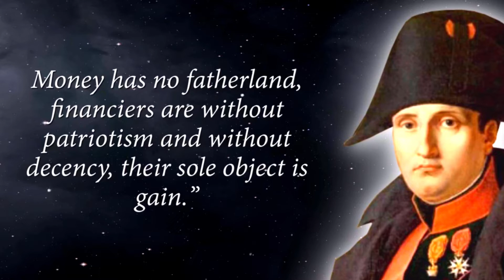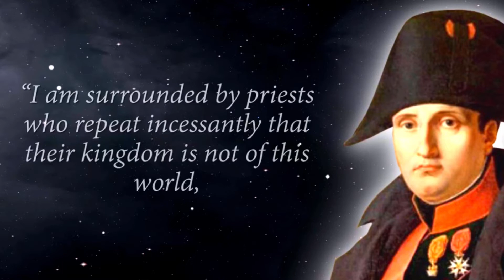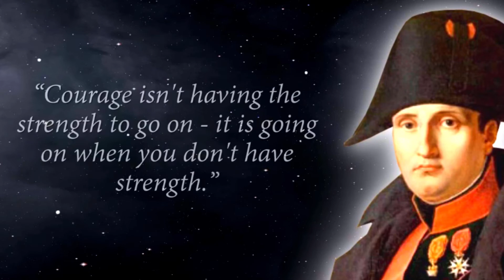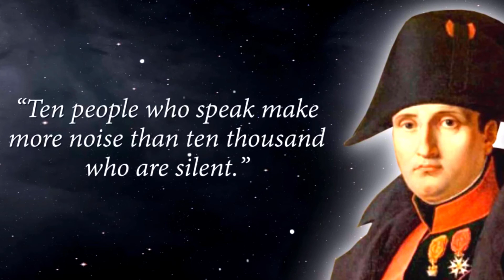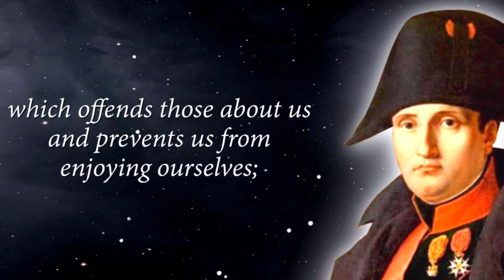Napoleon Bonaparte Quotations || Inspiring Quotes || English Quotes || Motivational Quotes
Napoleon, also Napoleon Bonaparte, and later known by his regnal name Napoleon I, was a French military and political leader who rose to prominence during the French Revolution and led several successful campaigns during the Revolutionary Wars